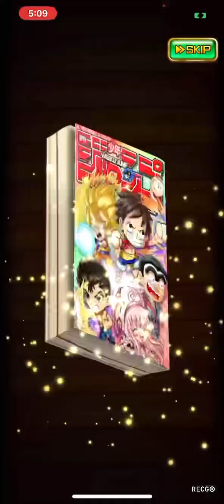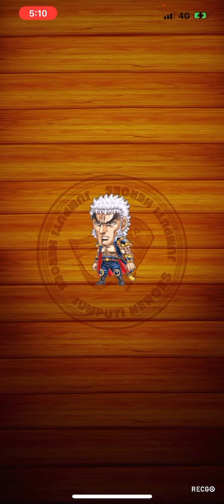ゆうジャンプチ 正月おみくじパックまとめ引き(´^Д^ ` )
まさかジャンプチアプリスタートの日にダウンロードしてやってたけど最初は誰もいなくて笑1人でしてたよ笑最初は倍速もスキップもないし、何倍クエストもできないから周回も鬼畜だったんだぞ笑  でもこんなに人気がでて嬉しく思います^^辛いクエストや決闘も今はきついけどゆっくりやっていけばいいのさ^^  これからもジャンプチ応援してるぞჱ̒ ｰ̀֊ｰ́ )ゆうじゃの応援もよろしくなჱ̒ ｰ̀֊ｰ́ )  チャンネル登録すると君も勇気がでるぞჱ̒ ｰ̀֊ｰ́ )Byマイトガイゆうじゃw